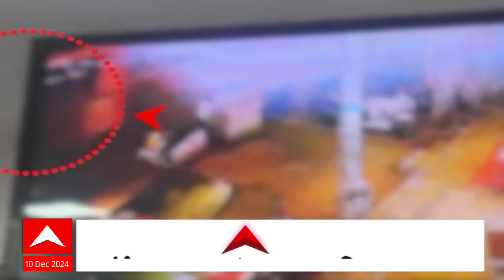Kurla Bus Accident : कुणी आई.. तर कुणी लेक गमावली; बस अपघातनंतरच्या कथा आणि व्यथा Special Report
कुर्ल्यात झालेल्या बस अपघातानं अनेकांचे प्राण घेतले. या अपघातात कुणी आपलं मुलं गमावली, तर कुणी आपली आई. एका क्षणात अनेक कुटुंब पोरकी झाली. या कुटुंबीयांच्या व्यथा कुणाच्याही हृदयाला पाझर फोडतील अशाच आहेत.

ABP Majha LIVE | CM Devendra Fadnavis | Eknath Shinde |  Maharashtra Assembly Special  Session | Marathi News 24*7

महानिकालानंतर आता मुख्यमंत्रीपदाचे सर्व अपडेट्स पाहात राहा एबीपी माझावर लाईव्ह